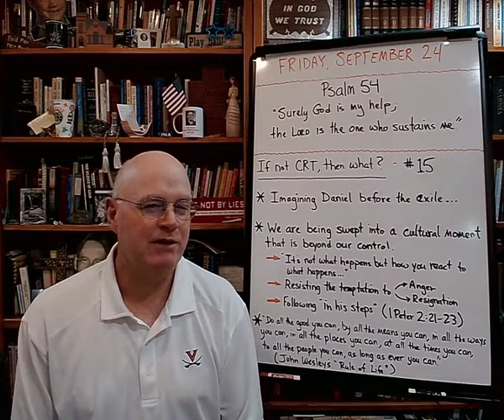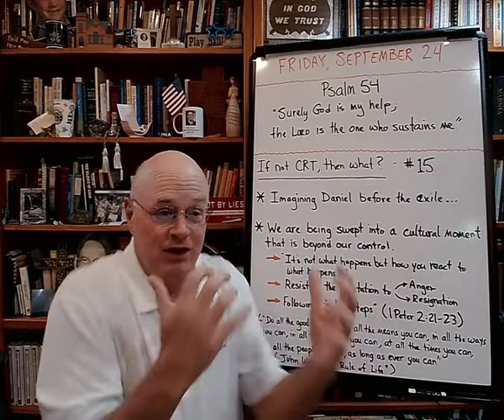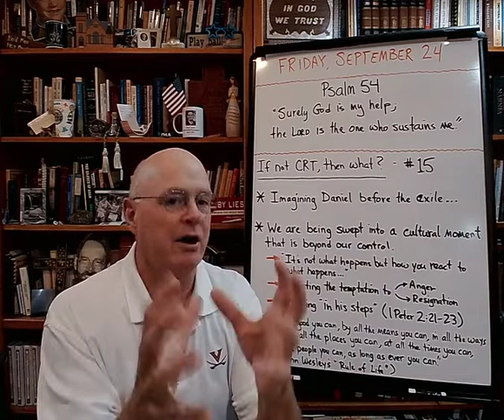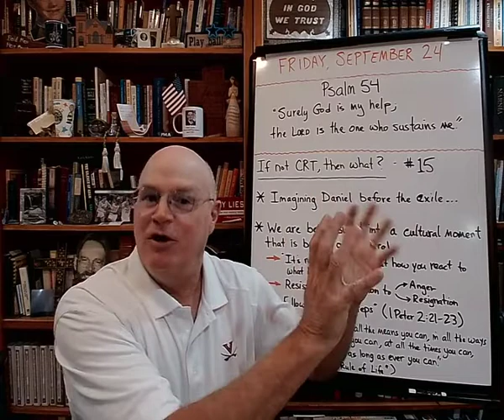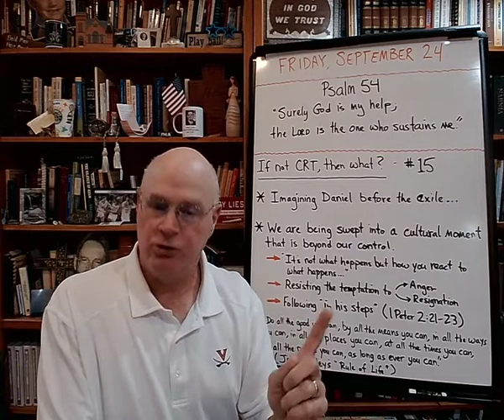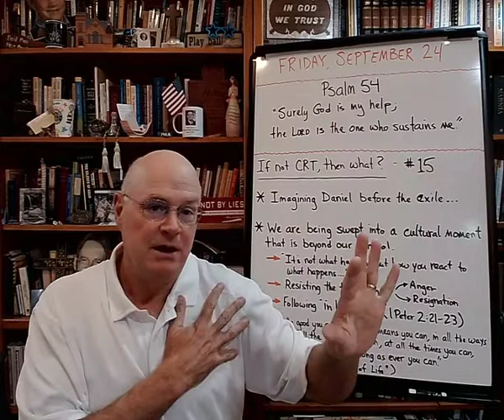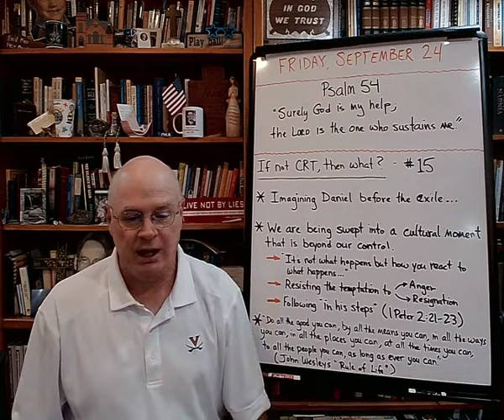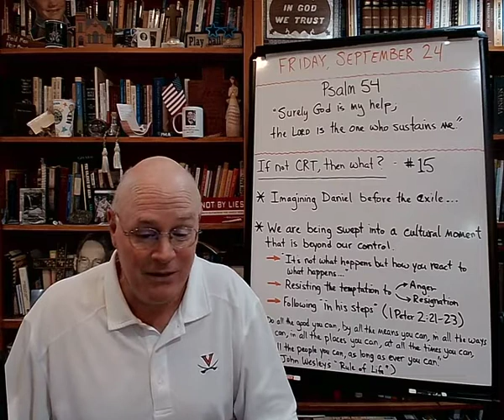Replay - "If not CRT, then what?" (#15) - August 26, 2022